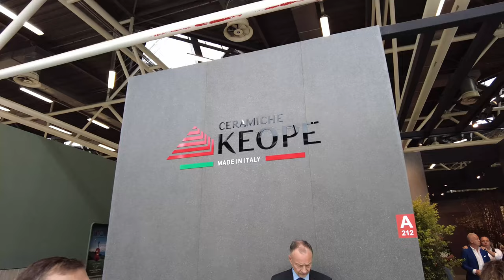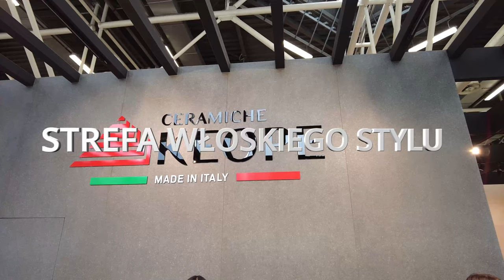KEOPE Ceramica @Cersaie 2024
Witajcie na Cersaie 2024! Dziś zabieram Was na stoisko firmy Ceramiche Keope, włoskiego producenta gresu porcelanowego, którego doświadczenie w dziedzinie designu opiera się na ścisłej współpracy z partnerami oraz ciągłych poszukiwaniach technologicznych i kreatywnych. Każdy produkt Keope odzwierciedla wartości firmy, które są przenoszone na cały świat – od klasycznych po nowatorskie kolekcje.

Ceramiche Keope rozpoczęła swoją działalność w 1995 roku w małym zakładzie w Emilii, a dziś produkuje ponad 6 milionów metrów kwadratowych płytek rocznie, eksportując je do 80 krajów. Firma łączy w sobie siłę przemysłową i precyzję włoskiego rzemiosła, z pełnym szacunkiem dla tradycji i lokalnego dziedzictwa. Ich płytki to esencja zrównoważonego rozwoju, włoskiej sztuki oraz troski o środowisko i ludzi.

Keope oferuje unikalne kolekcje płytek do wnętrz i przestrzeni zewnętrznych, które są nie tylko estetyczne, ale również trwałe i wykonane z dbałością o każdy szczegół. Firma dąży do tworzenia pięknych i funkcjonalnych rozwiązań, zachowując jednocześnie filozofię odpowiedzialności społecznej oraz ekologicznej.

Zapraszam do odkrycia wyjątkowych kolekcji Ceramiche Keope, które w pełni oddają ducha Made in Italy, łącząc tradycję z nowoczesnym wzornictwem!

Śledź moje social media, aby być na bieżąco z nowościami z Cersaie 2024!

Muzyka: @oskitheboss